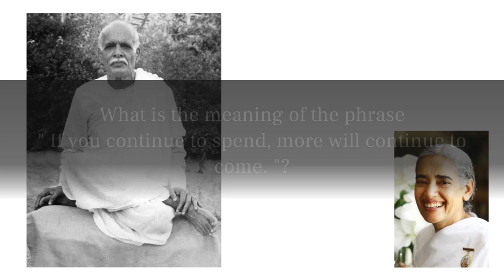" If you continue to spend, more will continue to come. " meaning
What is the meaning of the phrase
" If you continue to spend, more will continue to come. "?
(vide. murli 29.1.22)
But, if you are a giver, then giving means receiving: this is the secret of the law of karma!